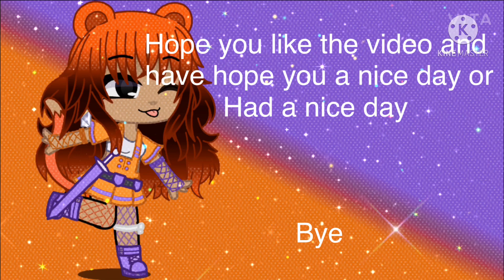Mha react to Magi (3/4)